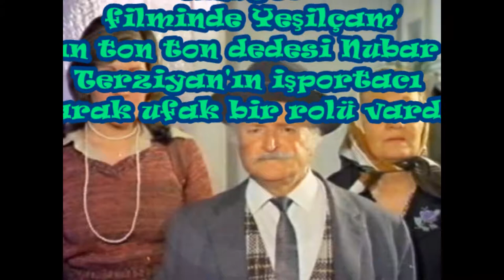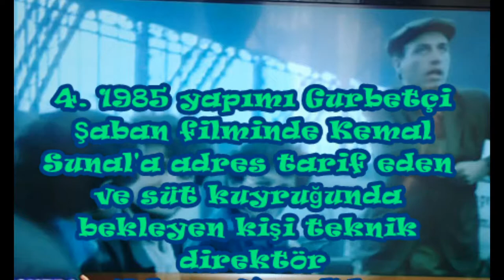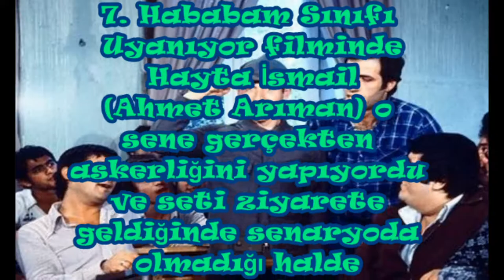Yeşilçam Sineması'nın O Sımsıcak Dünyası Hakkında Önceden Muhtemelen Duymadığınız 10 Şaşırtıcı Bilgi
Bu Videoda Sizlere Yeşilçam Filmlerinin Muhtemelen Daha Önce Duymadığınız 10 Gerçeğini Derledim.

Videonun Devamının Gelmesini İstiyorsanız Beğenmeyi

Video Önerileriniz İçin Yorum Yapmayı

UNUTMAYIN

''EMEĞE SAYGI''